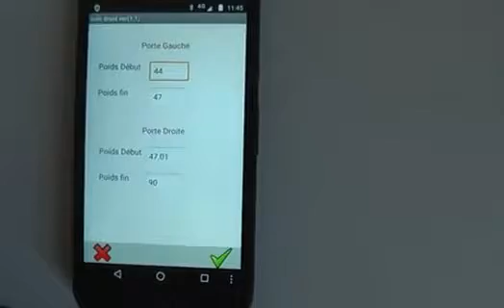Ovin bascule Tri par logiciel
Tri Agneaux avec bascule et porte de tri à partir du logiciel troupeau